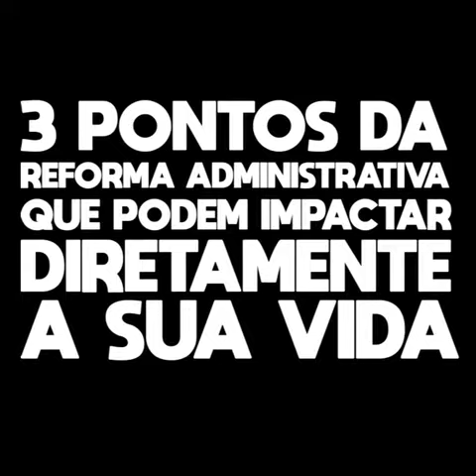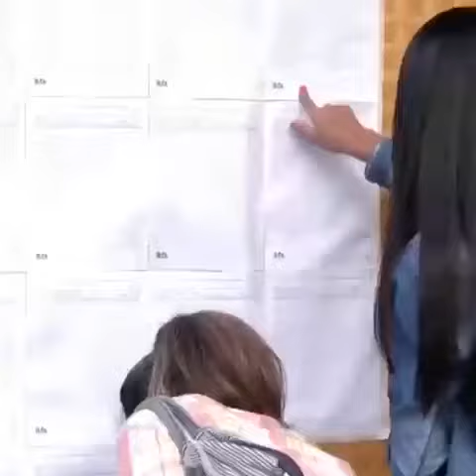DENUNCIAR A REFORMA ADMINISTRATIVA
REFORMA ADMINISTRATIVA, DENUNCIAR A REFORMA ADMINISTRATIVA,